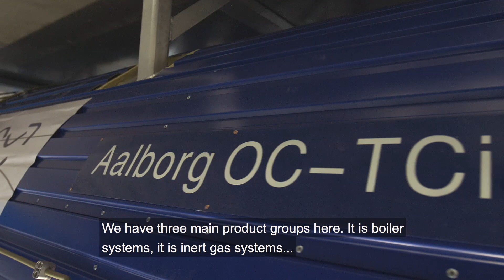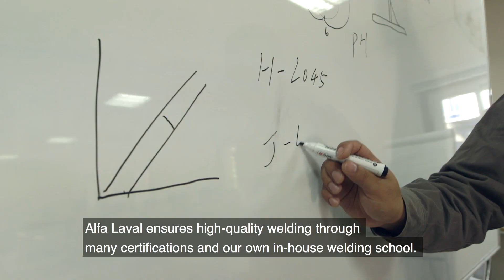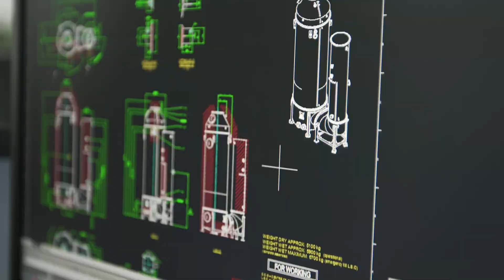Alfa Laval PureSOx – the making of a scrubber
When it comes to scrubber production, there is no room for compromise. At the Qingdao facility alone, our flexible production space offers thousands of square meters for stainless steel work, which provides ample room for ramp-up, as demand intensifies.

Thanks to our in-house welding school, laboratory and many certifications, Alfa Laval delivers the reliability you count on for compliance.